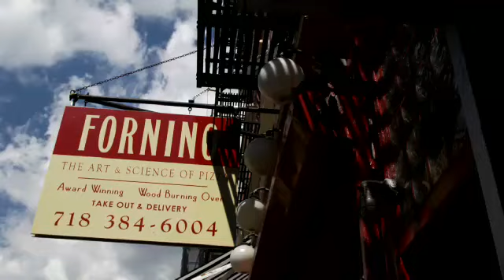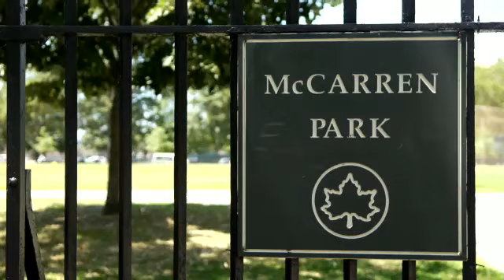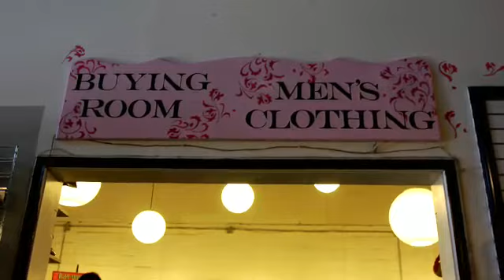Watch U3 Williamsburg NY - Metro Starter Oxford